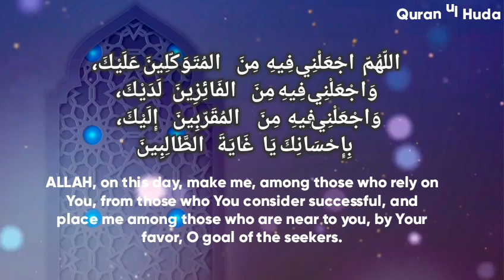RAMADAAN DUA | DAY 10